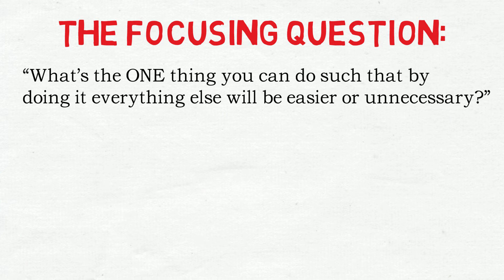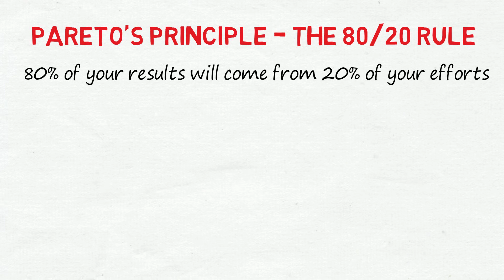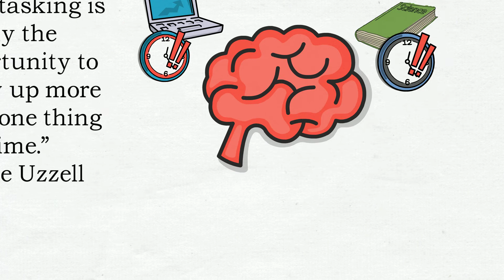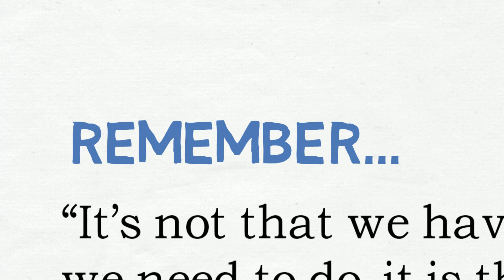THE ONE THING by Gary Keller: Animated Book Summary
The One Thing by Gary Keller teaches you one question that can help you be more productive, work on the things that matter, eliminate distractions, and really move the needle in your life or business.

Free Month of Kindle Unlimited!

Our Recommended Reading List for Mindset, Motivation and Upgraded Mentality!
Atomic Habits by James Clear
The Obstacle is the Way by Ryan Holiday
48 Law of Power by Robert Greene
Man’s Search for Meaning by Viktor Frankl
The Alchemist by Paulo Coelho
Can’t Hurt Me by David Goggins
I Will Teach You To Be Rich by Ramit Sethi
Thinking, Fast and Slow by Daniel Kahneman